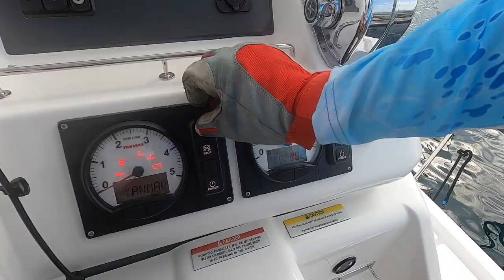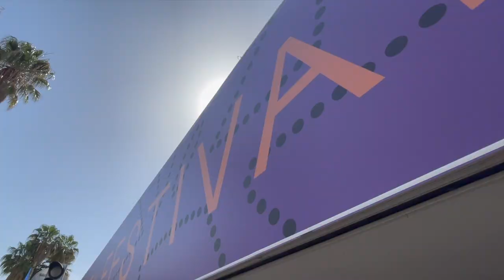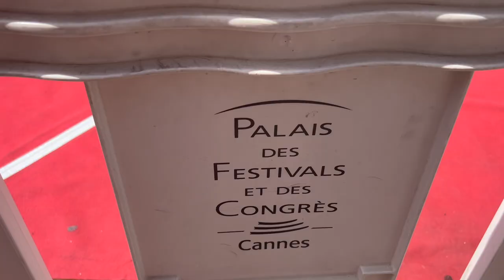S2#17. Barefoot Doctors Red Carpet Premiere in Cannes. Leopard 45 Cruising the Mediterranean.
@Barefoot Doctors Sailing - Come Barefoot with us as we take our new Leopard 45 Catamaran from St Raphael to Cannes for the Film Festival where we rub shoulders with the stars and have our own red carpet debut for our Premiere Production!

We share our preparations for passage and after arrival we explore Cannes amidst the frenetic activity of the famous Cannes Film Festival! We walk the red carpet, joining the famous people for our shot at the spotlight - WHAT A BUZZ! After that, we escape the hustle and bustle to offshore islands where the pristine waters entice us back to a more relaxed pace of life and make our first swim the gorgeous clear waters of the Med!

No progress on the insurance front so no need to dip our toes into that painful process just yet but when there is some movement and new info, we will share that with you...

TUFMINDS app - in App Store